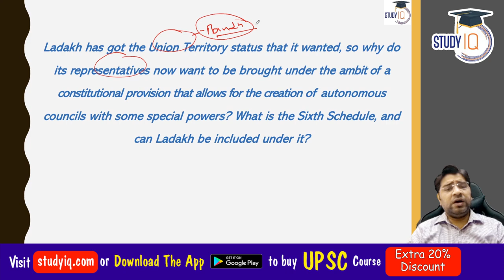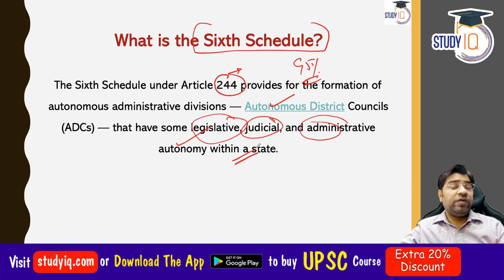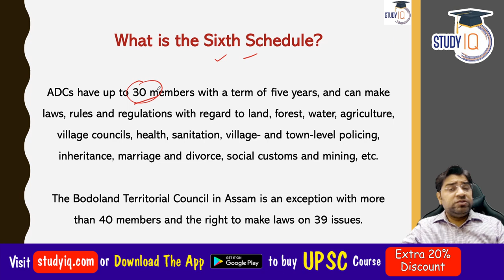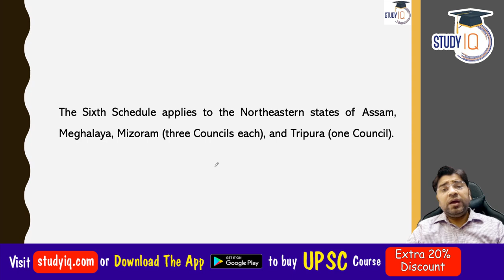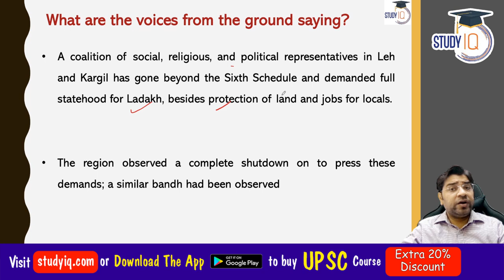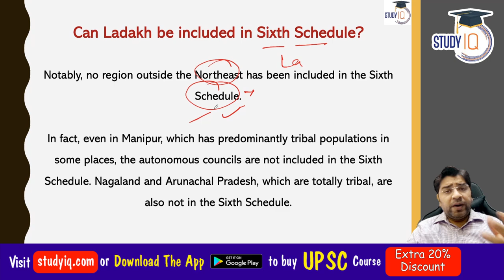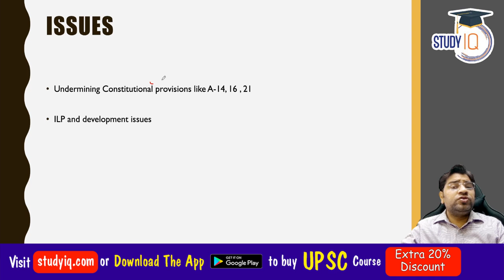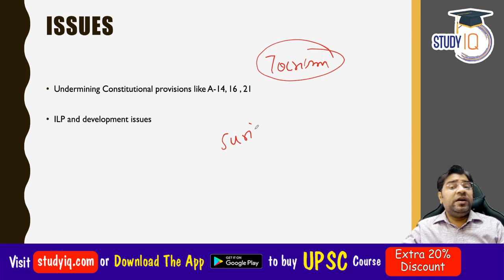What is Sixth Schedule of Indian Constitution? Can Ladakh be included under it? Ladakh Govt Jobs